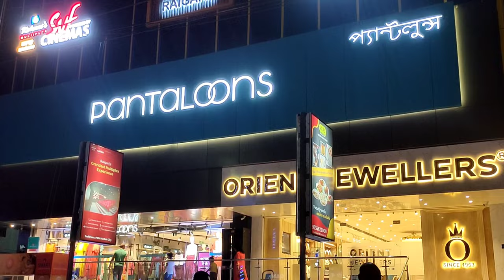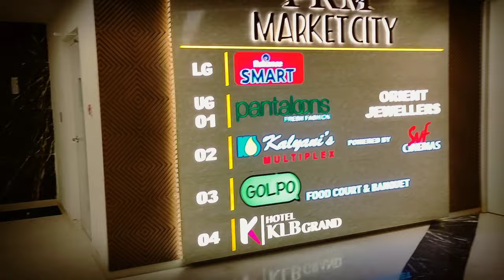Raiganj Food Court | Raiganj SVF Multiplex Cinema Hall | Raiganj Golpo Restaurant | Banquet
Raiganj Food Court | Raiganj SVF Multiplex Cinema Hall | Raiganj Golpo Restaurant | Banquet Kalyani's Multiplex SVF Cinemas